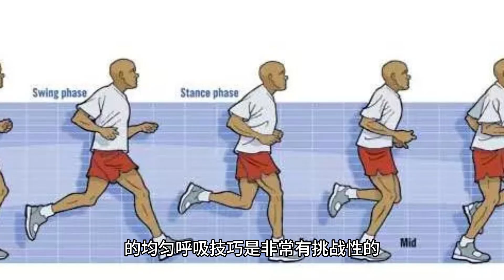跑步5公里，用时25分钟以内，算是什么水平？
What is the level of running 5 kilometers in less than 25 minutes?